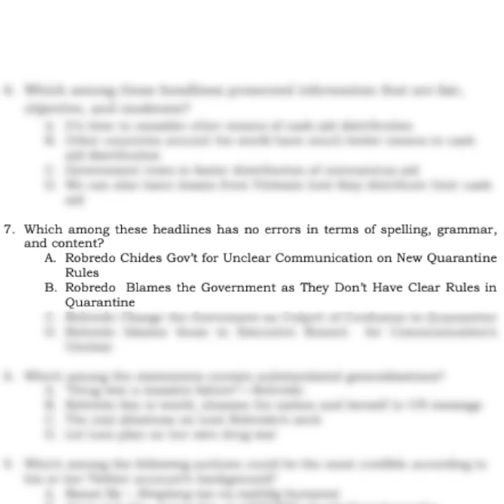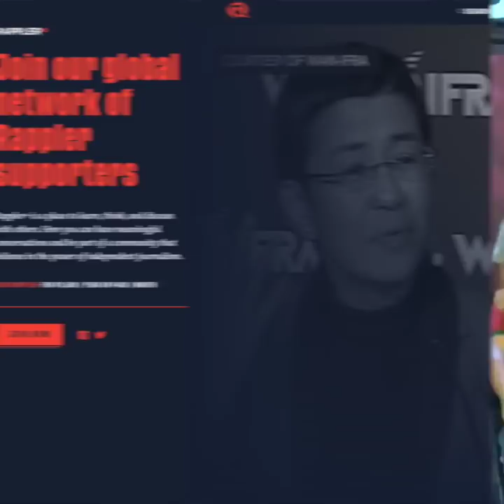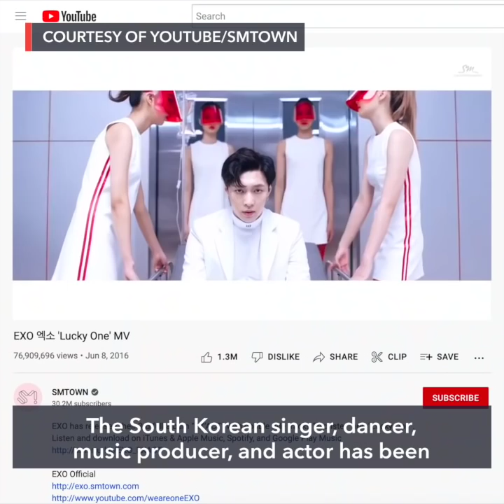Leni on Pulse Asia survey: It's not over 'til it's over | Evening wRap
- It’s not over ’til it’s over: Robredo trusts surging momentum
- DepEd under fire over learning module putting Robredo in bad light
- DOH seeks FDA approval for COVID-19 booster shots of minors aged 12 to 17
- Russian Nobel Peace laureate Muratov says he was attacked with red paint
- EXO’s Lay is leaving SM Entertainment